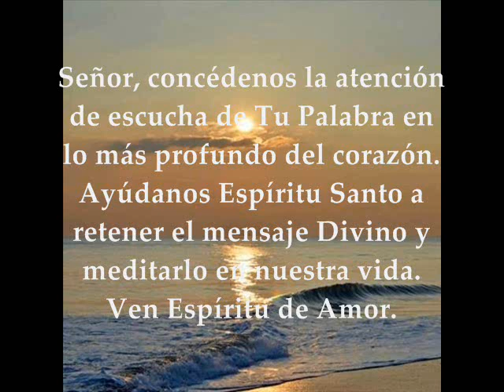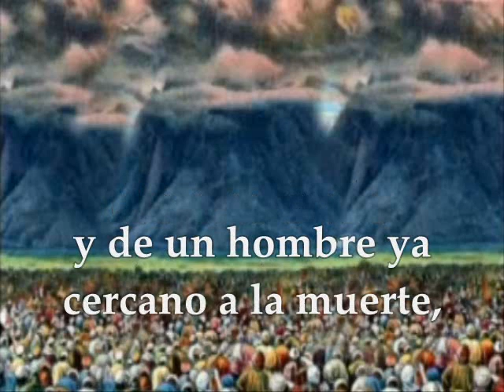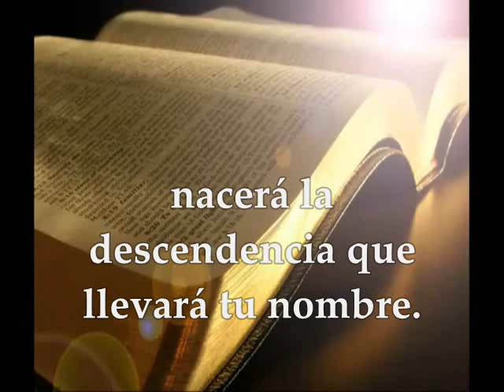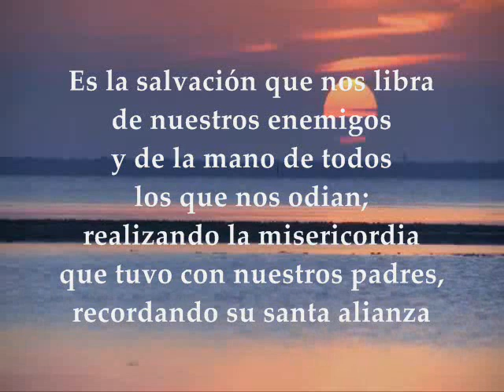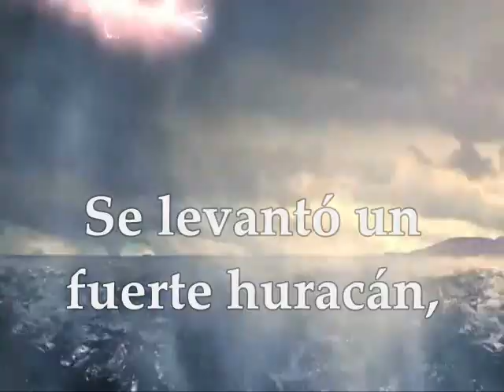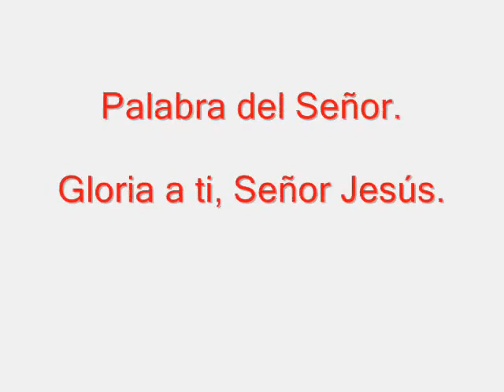Evangelio del día | Lecturas Sábado 28 de enero de 2017 [San Marcos 4, 35-41] Semana III T.O.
Te invitamos a orar, escuchar, meditar y compartir el evangelio del día y las lecturas biblicas correspondientes al día Sábado 28 de enero de 2017 Semana III Tiempo Ordinario PRIMERA LECTURA : De la carta a los Hebreos 11,1-2.8-19 INTERLECCIONAL: Lc 1,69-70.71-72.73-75  R/.Bendito sea el Señor, Dios de Israel, porque ha visitado a su pueblo  EVANGELIO: San Marcos 4:35-41